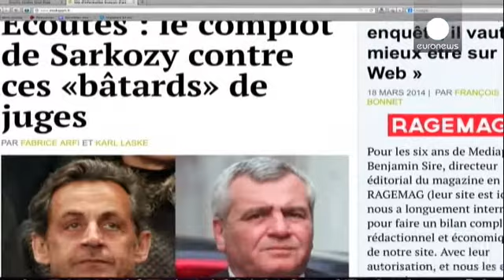Sarkozy's 'black cabinet perverting French justice'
France is scandalised at the turn taken in investigations into the alleged activities and means used by the previous head of state, seeing him detained by the police for high-level questioning.

Nicolas Sarkozy's trouble with the law in part stems from his 2007 campaign to win a second term as president of the French Republic. Suspicions of influence peddling surfaced as his chain of finance was being investigated.

Scrutiny centred on late Libyan dictator Muammar Gaddafi. He made a highly publi...